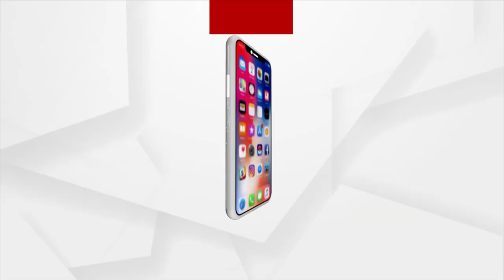ପିପିଲି ଉପନିର୍ବାଚନରେ କଂଗ୍ରେସ ପାଇବ ସ୍ବାଭିମାନ ଭୋଟ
ପିପିଲି ଉପନିର୍ବାଚନରେ କଂଗ୍ରେସ ପାଇବ ସ୍ବାଭିମାନ ଭୋଟ ।  ଜଟଣୀ ବିଧାୟକ ସୁରେଶ ରାଉତରାୟଙ୍କ ସହ ସ୍ବତନ୍ତ୍ର ଆଲୋଚନା ।